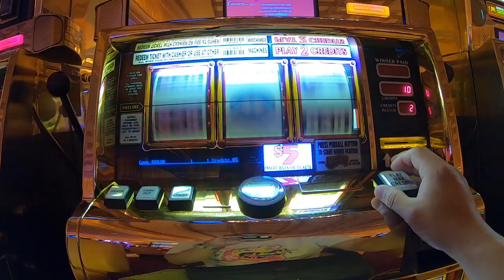I SPENT $1000 ON SNEAKERS IN LAS VEGAS! THIS IS WHAT I BOUGHT..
All my camera equipment for youtube videos listed

About Heskicks: Hes Kicks is a sneaker youtuber that owns the weekly sneaker deals Heskicks reviews sneakers and posts sneaker related discussion videos. Heskicks has been collecting sneakers since 2003, and is an avid fan of anything sneaker related.